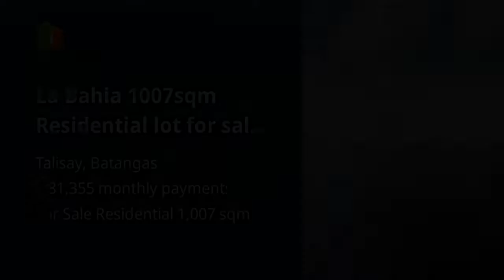La Bahia 1007sqm Residential lot for sale Talisay Batangas